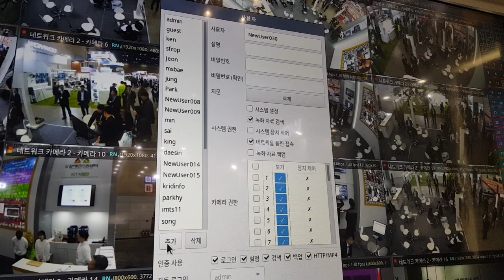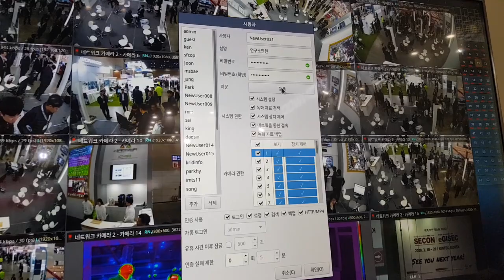EMSTONE SECON2019 전시회 #5 (지문인증)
EMSTONE CCTV Smart IP Wall Solution
국제보안전시회 "SECON2019" 전체영상 #5
"지문인증 로그인/백업/검색외"
International Exhibition Video #5 "SECON2019"
"Fingerprint authentication"